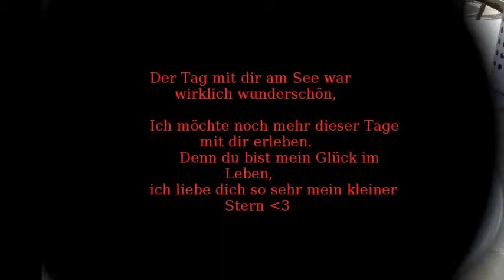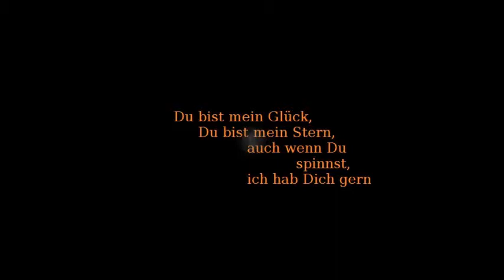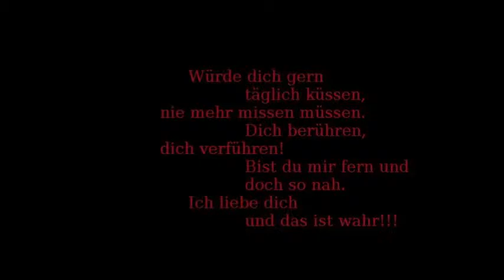Mein Engel ich liebe dich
Dieses Video hab ich für dich gemacht um dir zu zeigen wie sehr ich dich liebe